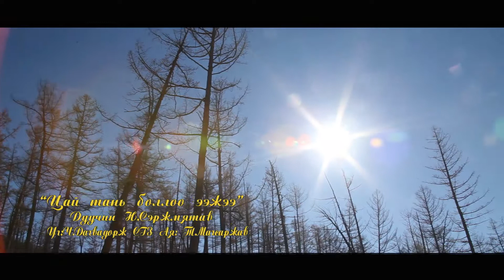сэржмятав цай тань боллоо ээжээ serjmyatav tsai tan bolloo eejee